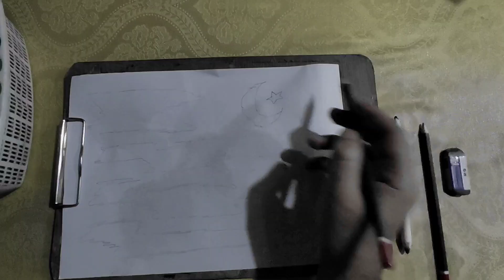flag of Kashmir sketch 14 August 2023 Black day